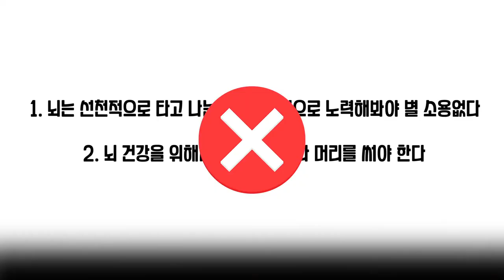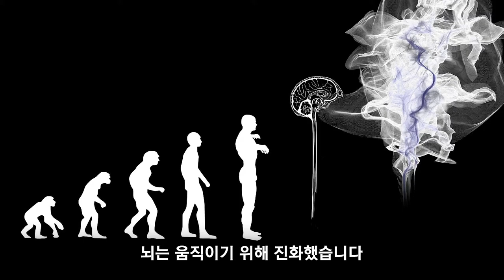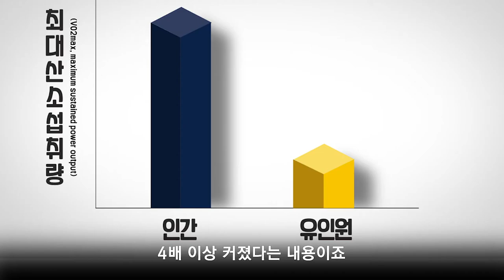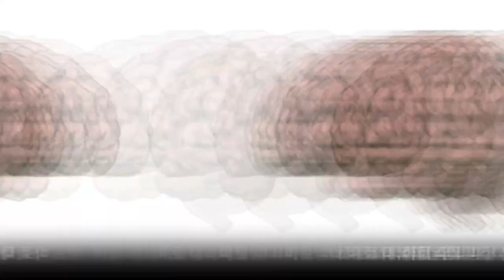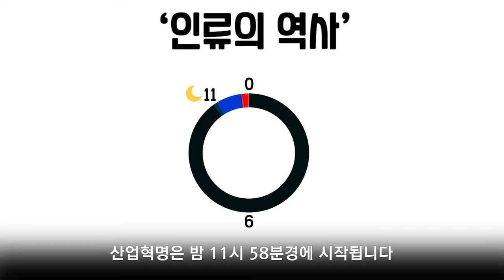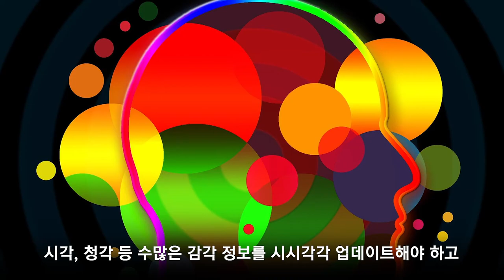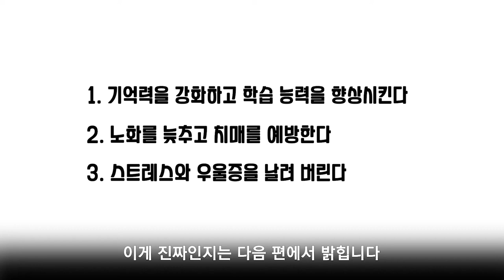[카오스 술술과학] 달리는 걸 멈추면 바로 늙는다?! | 카오스 브레인 오디세이(5)